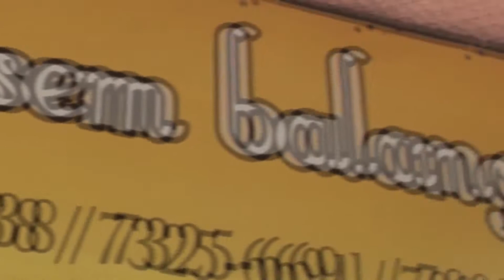Você em Foco - Hawaii 5.0.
Programa "Você em Foco" com: Bellinha Di Tena  em uma exclusiva do aniversário Cátia Cândido e Ana Lúcia.
Com a participação da: Banda Hawaii 5.0.